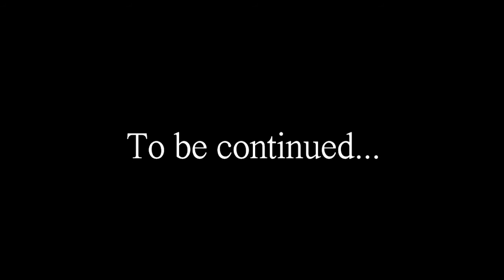Hope Syndrome (OC story prologue)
Just an OC thing I made awhile ago,nothing much. Dunno if I will continue making something like this but uhhh yeah